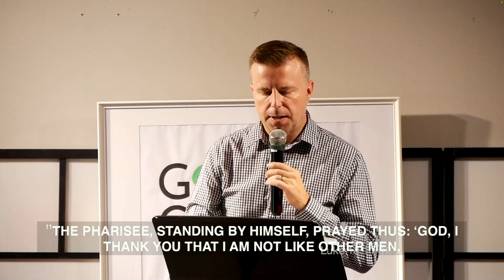"The Heart Of Prayer" Sermon by Pastor Clint Kirby | July 21, 2024